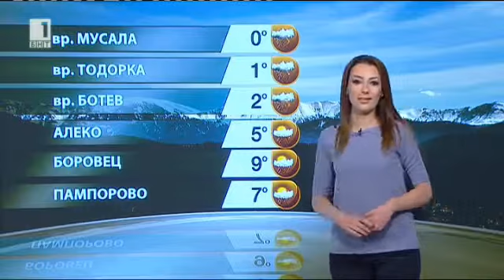BNT weather - Pavleta Terziyska - 08.05.2016 (20:50h)